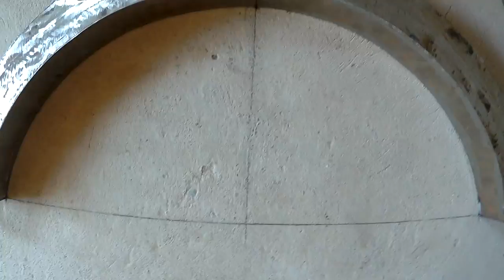Распашные ворота. Делаю арку над калиткой. Часть 2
Распашные ворота. Как я делал арку над калиткой. Делал я это для того, чтобы скрепить между собой два столбика, так как створка ворот просидала и тянула столбик.
Для арки применял куски листового металла толщиной 1.5-2мм. Также добавлял куски профильных трубок 40 мм.на 20 мм.
Для декора в середине арки, использовал трубки 15 на 15 мм. и куски листового металла.